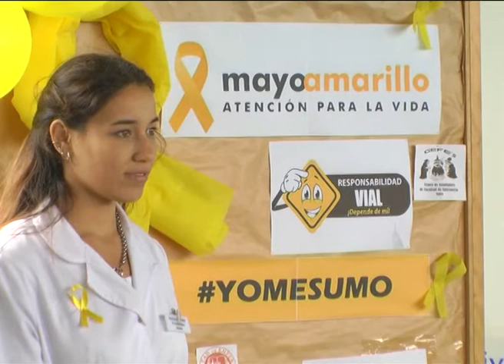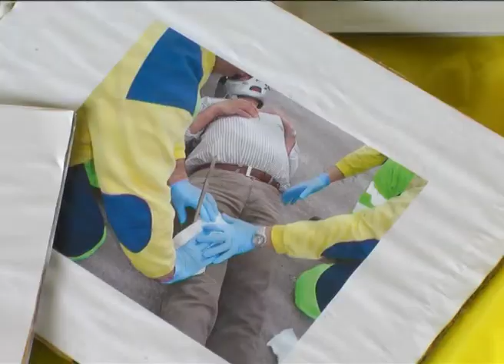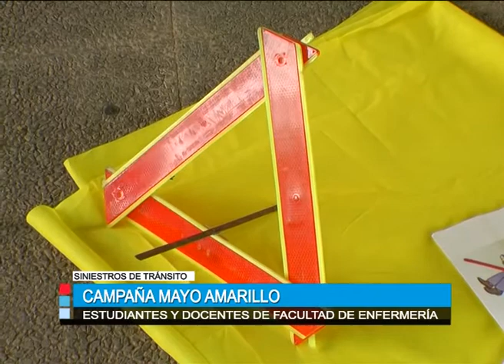Estudiantes de Facultad de Enfermería se unen a campaña “Mayo Amarillo”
Ubicados en la explanada de la Regional Norte, estudiantes y docentes de la Facultad de Enfermería realizaron una de las varias actividades programadas para la campaña “Mayo Amarillo”. Se realizó una actividad mediante un juego y la entrega de folletería enfocada a qué hacer ante un siniestro de tránsito.